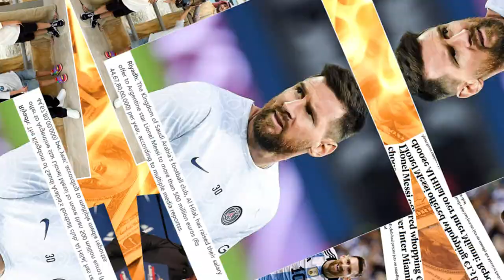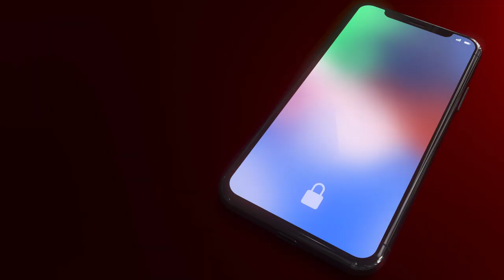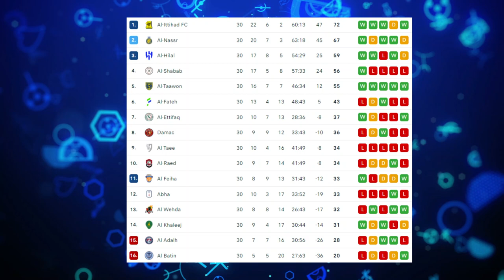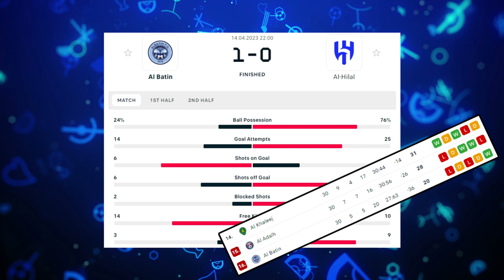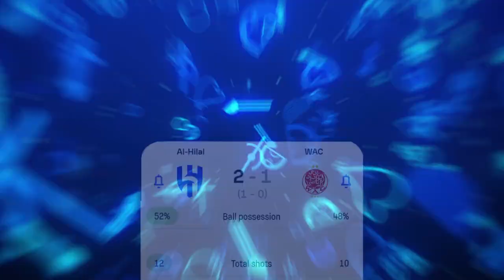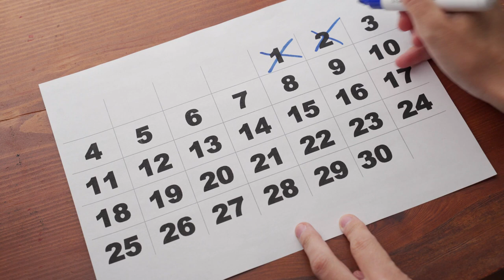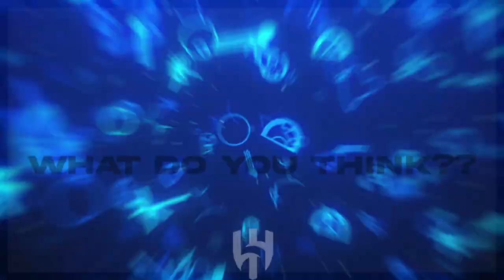AL HILAL Team with NEYMAR for 2023-24 season! Arrivals: Neymar, Verratti, Osimhen, Koulibaly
🔥 Exciting Al Hilal Potential Lineup for the Upcoming Season! ⚽️

Get ready for a football feast as we dive into the future of Al Hilal, the powerhouse of the Saudi League! 🇸🇦 From explosive transfers to dynamic tactics, we break down every detail of their potential lineup for the upcoming season.

🌟 Join us as we explore the fascinating world of Al Hilal's football revolution:

The Ronaldo Effect: How a single player sparked a football frenzy in Saudi Arabia, attracting big stars like a magnet.
The Messi Dream: Discover the jaw-dropping offer Al Hilal made to lure Messi, and why the soccer world was left stunned!
Mbappe's Game-Changer: The unbelievable 700 million euros offer that had NBA players talking, plus the incredible story of Mbappe's transfer saga.
Tactical Transformation: Coach Jorge Jesus returns with a dream budget, aiming to mold a world-class squad.
Midfield Mastery: Ruben Neves, Sergej Milinkovic-Savic, and the pursuit of Marco Verratti - midfield magic in the making.
Striker Showdown: Will Victor Osimhen and Neymar join the ranks? A look at alternative scenarios if the deals don't go through.
Unveiling the Formation: A thrilling glimpse of Al Hilal's potential starting lineup, including surprises and tactical brilliance.
👉 Don't miss out on the latest updates and insights on Al Hilal's exciting journey! Let's dive into the future of football together! ⚽️🎉